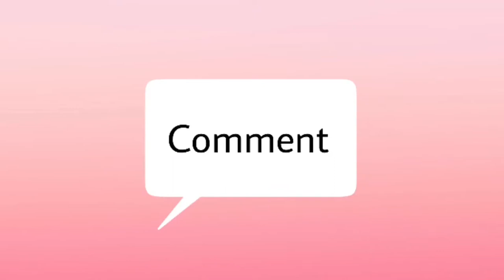DIY - Rosettes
In some of our videos, we used little paper/felt rosettes, and our friends asked us how we made them. We realized that we never made a video explaining how we DIY’d them. So we thought, “It’s high time we did!”

Construction Paper - even regular printer paper or newspaper or magazine paper work just fine

Felt

Foam Sheets

Hot Glue Gun and Hot Glue Sticks